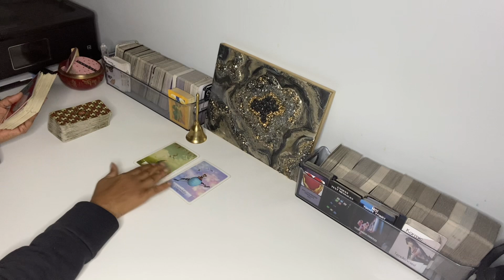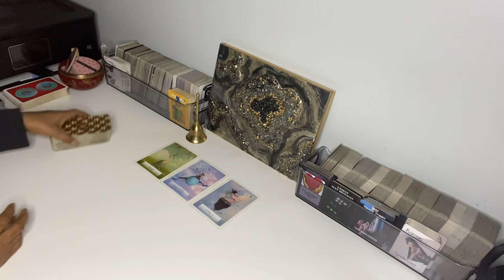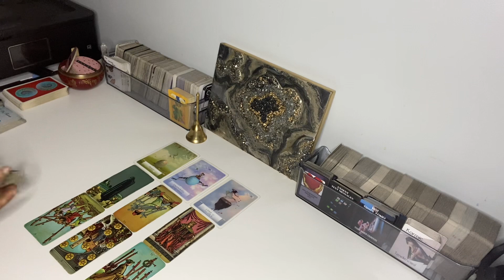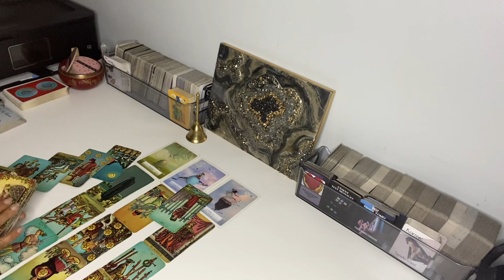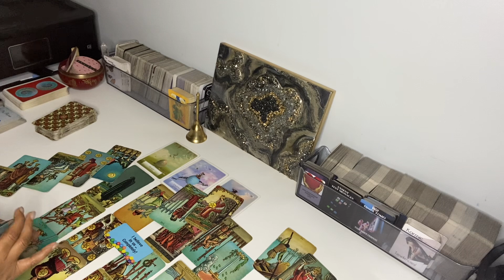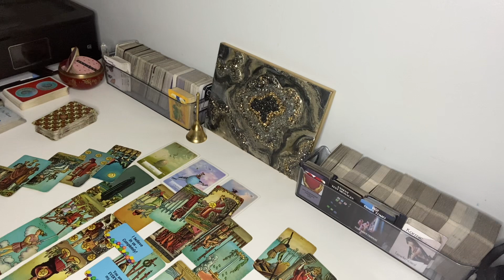YOU HAVE UNFINISHED BUSINESS WITH THE ONE YOU’RE CRAZY ABOUT …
YOU REGRET GOING BACK TO SOMEONE ELSE …